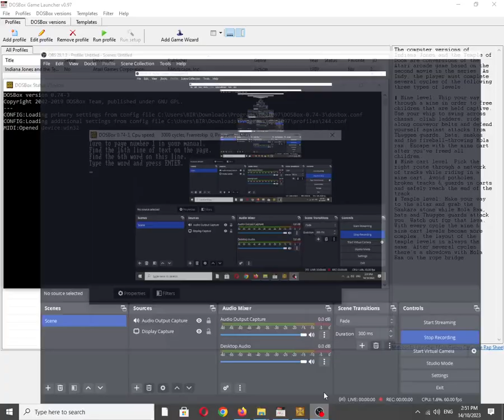Indiana Jones and the Temple of Doom [MS DOS] Title Theme on IBM PC Speaker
Mobygames description:
The computer versions of Indiana Jones and the Temple of Doom are conversions of the Atari arcade game based on the second movie in the series. As Indy, the player must complete several cycles of the following three types of levels:

    Mine level: Whip your way through a mine in order to free children that are held captive. Use your whip to swing across chasms, climb ladders, ride along conveyor belts and defend yourself against attacks from Thuggee guards, bats, snakes and the fireball-throwing Mola ram. Escape with the mine cart after you've freed all children.
    Mine cart level: Pick the right route through a network of tracks while riding in a mine cart. Avoid potholes, broken tracks & guards in carts and safely reach the end of the track.
    Temple level: Make your way to the altar and grab the Sankara stone while Mola Ram, bats and Thuggee guards attack you. Watch out for that lava.

With every cycle the mine & mine cart levels become more complex, the layout of the temple levels is always the same. After several cycles there's a showdown with Mola Ram on the rope bridge.

Also available on:
Vanillo: ✅☑✔
COS.TV: ✅✔☑